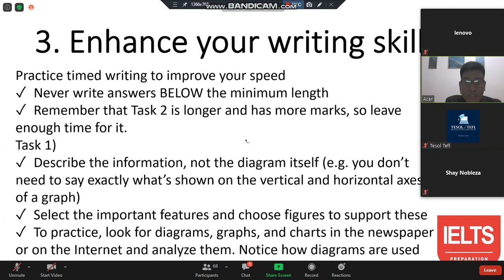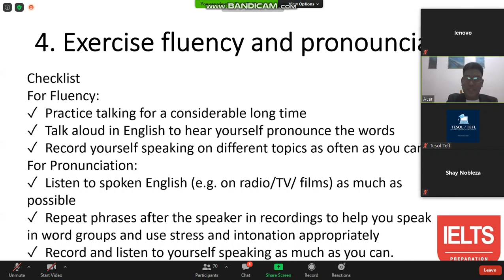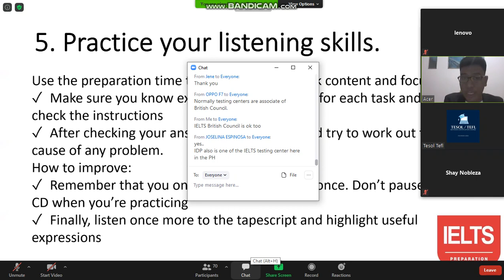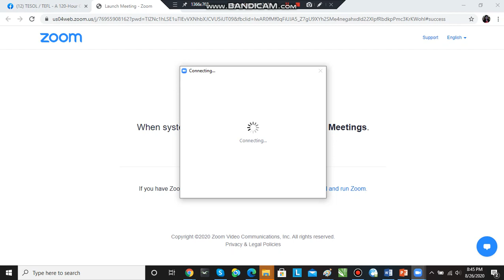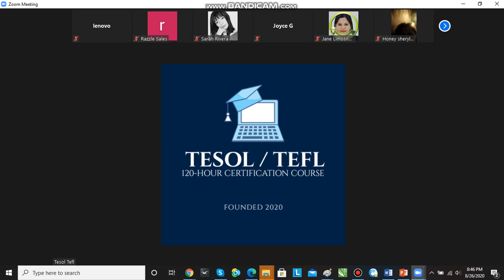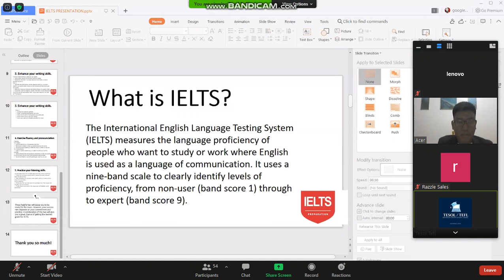5 TESOL TEFL Webinar for IELTS TEACHING AND PREPARATIONS Aug 26, 2020 Video 5 Gemar M. Moreno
5 TESOL TEFL Webinar for IELTS TEACHING AND PREPARATIONS  Aug 26, 2020 Video 5   Gemar M. Moreno
--- Referral Name : Lovin Joy D. Lim